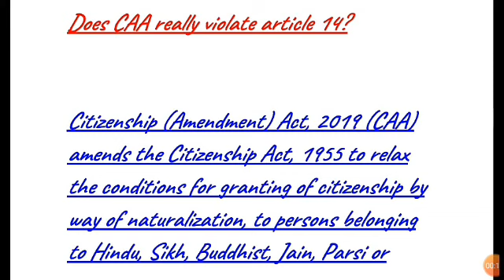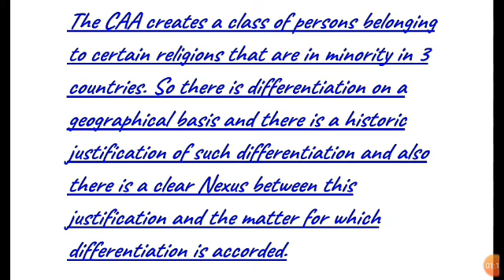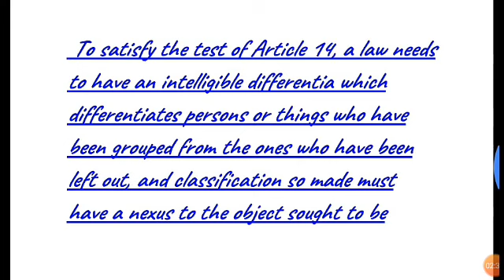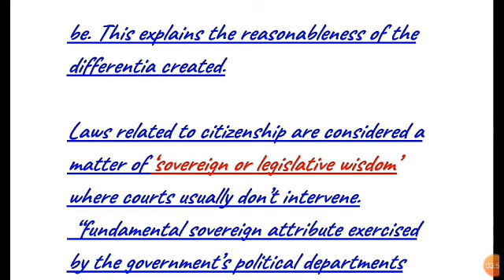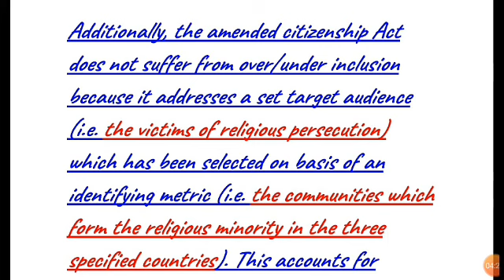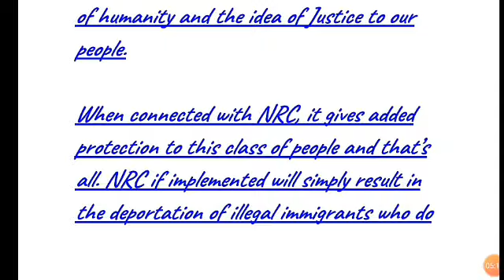CAA and Article 14 of Indian Constitution || By Ad.Pratik Kumar Shukla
Hello this is Ad.Pratik Kumar Shukla from Kalpataru classes "Dare To Prevail" and presenting you a brief on CAA and Article 14 of Indian Contitution.
Like this video and be a subscriber of this channel so that you don't miss any further updates.
Thankyou